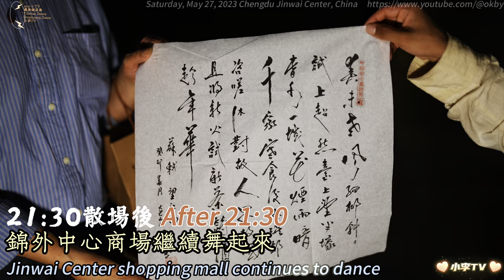闷热天气挥汗如雨也照跳不误🔥You can still dance even if you are sweating like rain in the sultry weather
闷热天气挥汗如雨也照跳不误
🔥You can still dance even if you are sweating like rain in the sultry weather

📷📸Camera+Lens+Gimbal
Shot On SONY α1 ✚ FE 50mm F1.2 GM ✚ DJI RS3 Pro combo✚ 4K60 200M 4:2:2 10bit pp10 HDR
📹📷📸🎥【My Gear】
➠Lens:SONY
➠Gimbal: DJI RS3+DJI RS3 Mini
🌏From Chengdu,China.